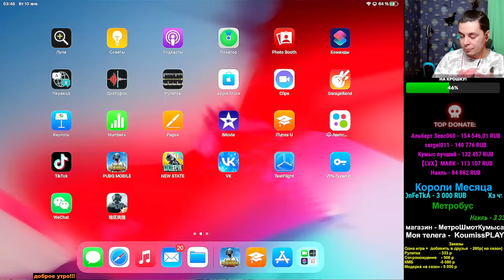СКОЛЬКО И ГДЕ НАХОДЯТСЯ ЯЩИКИ НА 5 КАРТЕ МЕТРО РОЯЛЬ | METRO ROYALE|PUBG MOBILE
🔴МОЙ АЙДИ В ИГРЕ     ➔   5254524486  ( мой ник )
🔴МОЙ АЙДИ В МЕТРО ➔   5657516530
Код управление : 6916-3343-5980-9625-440